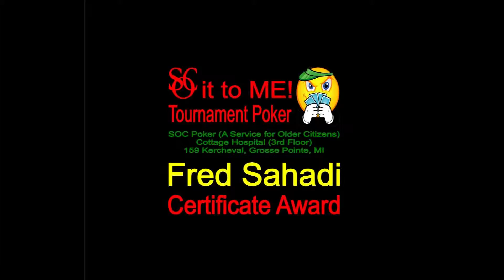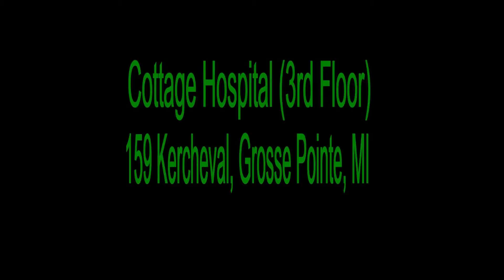September 2011 Certificate Award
Fred "Oh, no!" Sahadi receives his second Monthly Blue Ribbon Certificate for having won a monthly championship poker tournament at Services for Older Citizens, Grosse Pointe Farms, MI.